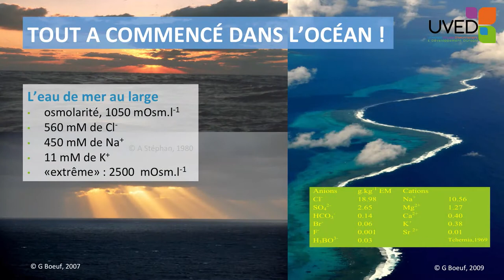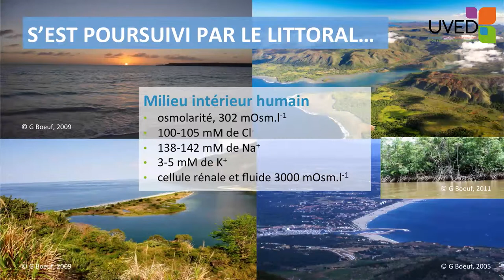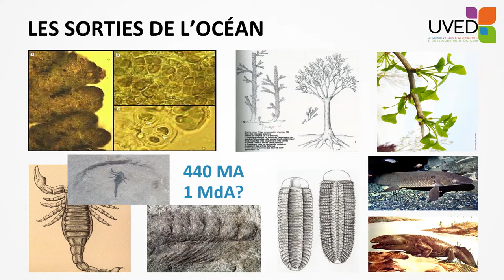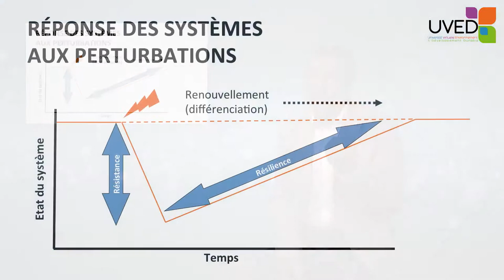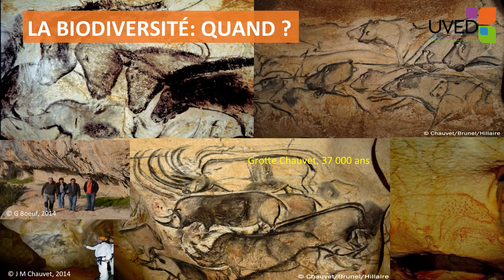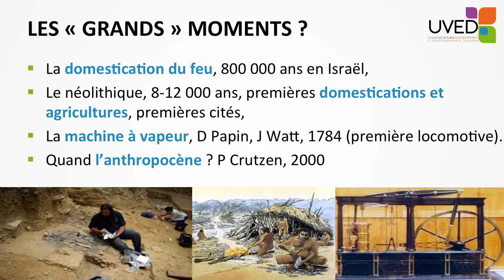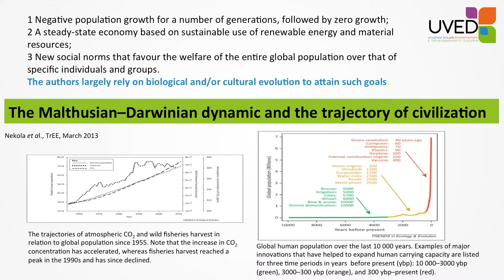The history of biodiversity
Gilles Boeuf comes back to the main stages of the history of life. He begins with the oceans, where life appeared over 3,5 billion years ago, mentions the lands conquest, and ends with the appearance of human groups and the combined transformations.